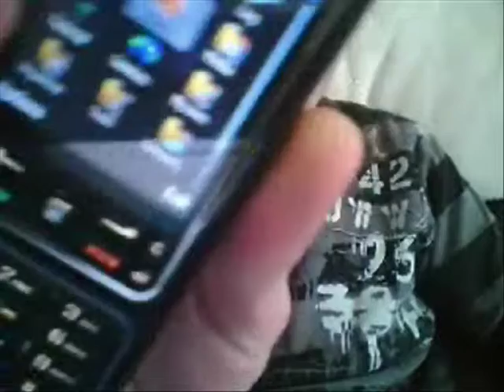test video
video test. USED CAMTASIA STUDIOS TO CONVERT TO HIGH QUALITY.